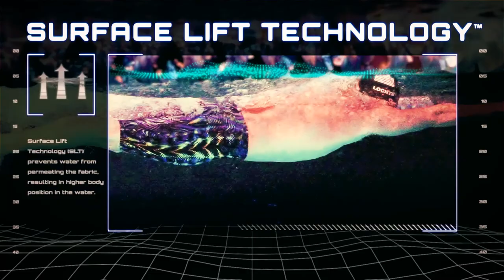Swim Poll of the Week: Which of These Male World Records Will Be Broken Next?